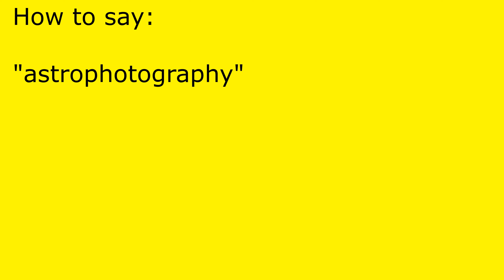How to pronounce astrophotography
astrophotography pronunciation.